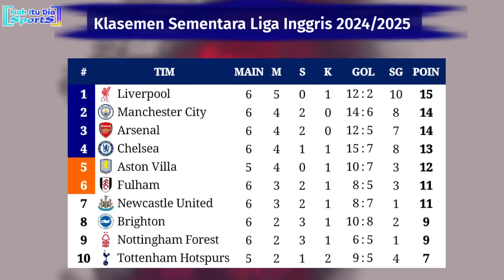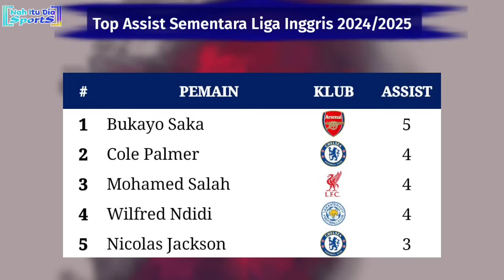Hasil Liga Inggris Tadi Malam - Wolverhampton vs Liverpool - EPL 2024/2025 Pekan ke 6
Hasil Liga Inggris 2024/2025 Pekan ke 6

Jadwal EPL match
Jadwal premier league 2025 live SCTV
Jadwal liga Inggris live SCTV Newcastle United vs Manchester city
Jadwal liga Inggris live SCTV Arsenal vs Leicester City
Jadwal liga Inggris live SCTV Wolverhampton vs Liverpool
Jadwal liga Inggris live SCTV Chelsea vs Brighton
Jadwal liga Inggris live SCTV Manchester united vs Tottenham Hotspur
Jadwal liga Inggris live SCTV Ipswich Town vs Aston Villa
Jadwal Liga Inggris live SCTV Nottingham Forest vs Fulham
Jadwal siaran langsung premier league 2025
Jadwal EPL 2025
Jadwal lengkap liga Inggris 2024

Jadwal Ipswich Town liga Inggris 2024/2025
Tim promosi liga Inggris 2024